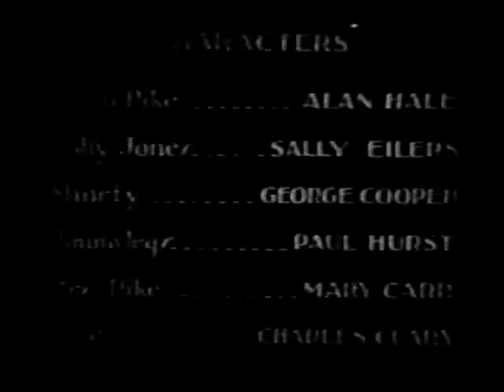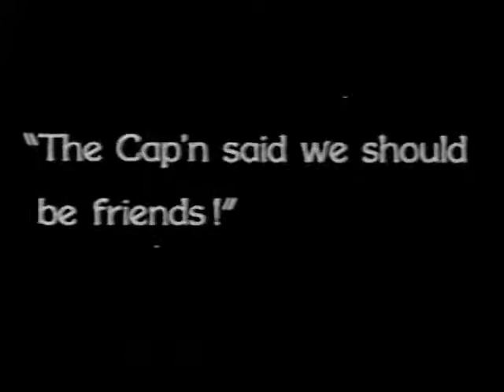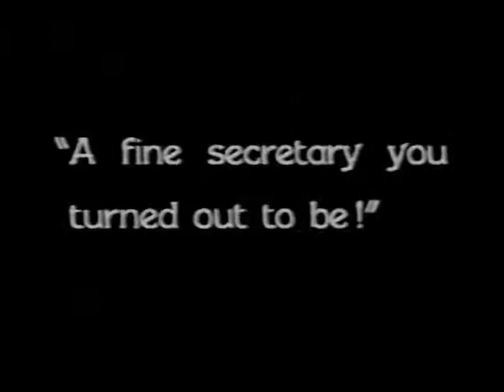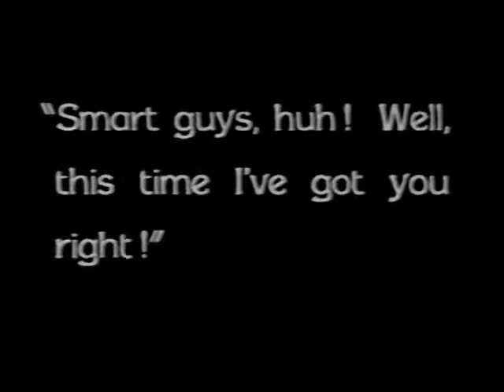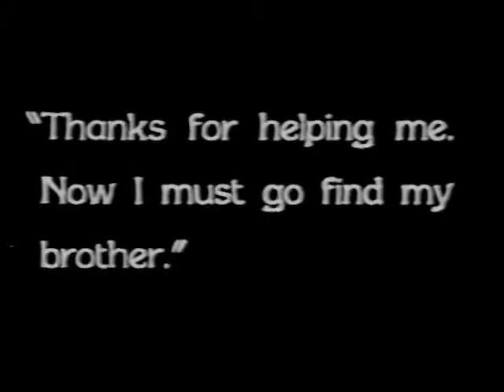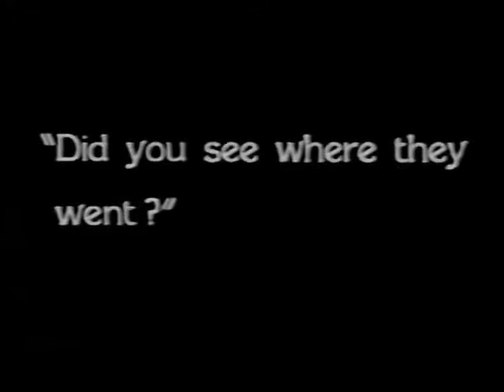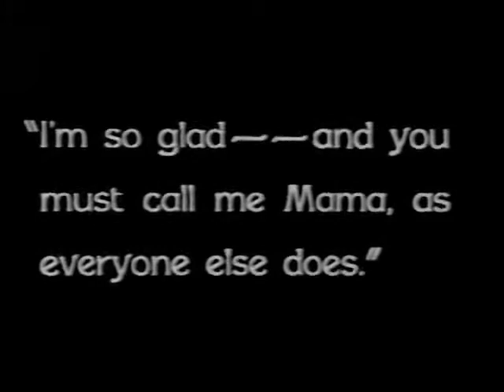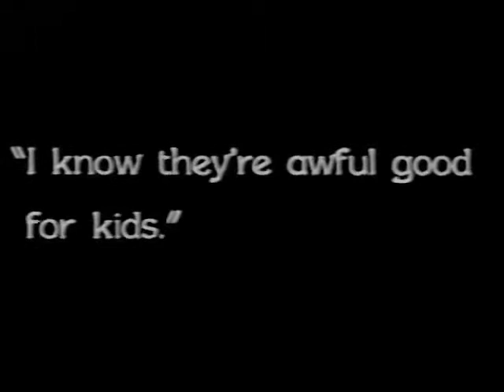Sailor's Holiday 1929 ALAN HALE, SR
Sailor's Holiday
Director: Fred C. Newmeyer (as Fred Newmeyer)
Writers: Ray Harris (adaptation), John W. Krafft (titles) (as John Krafft)